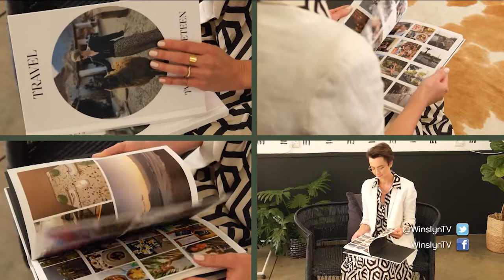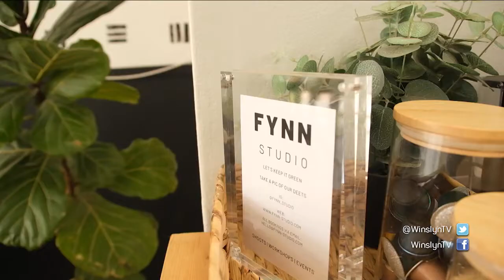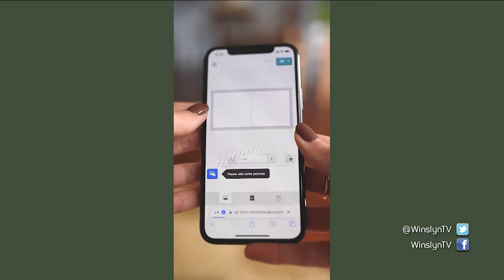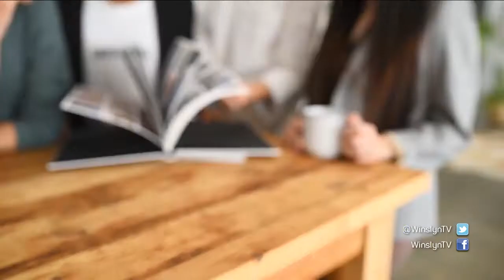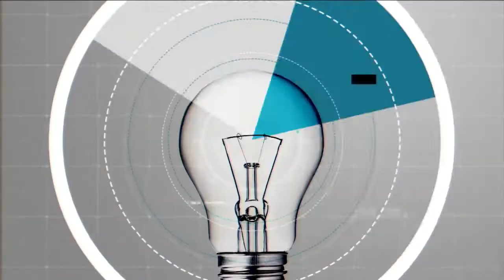Entrepreneur: Robyn Davie, Fynn Studio – Winslyn | 26 Julie 2022 | kykNET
Robyn Davie besit en bestuur ‘n fotografie- en ontwerp besigheid met 14 medewerkers wat onder haar handelsmerk dienste lewer. Winslyn gaan kuier by Fynn Studio in Parktown North, Johannesburg.

Robyn Davie owns and manages a photography and design company with 14 associates who provide services under her brand. Winslyn visits Fynn Studio in Parktown North, Johannesburg